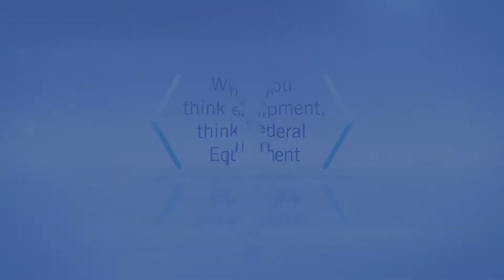FEC 3598-2 - MAR MonoBloc Vial Filling Line, Model M53-2R/1S/1A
New to inventory: Used MAR intermittent motion monobloc vial filling line. For more details and a quote, please